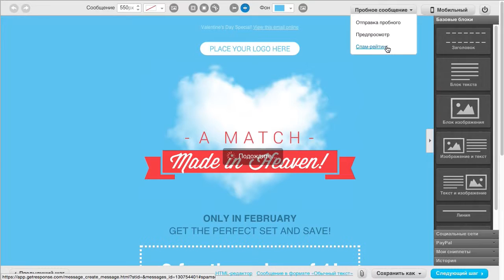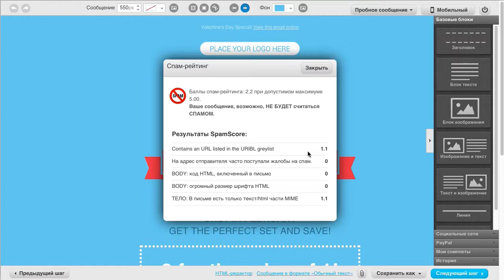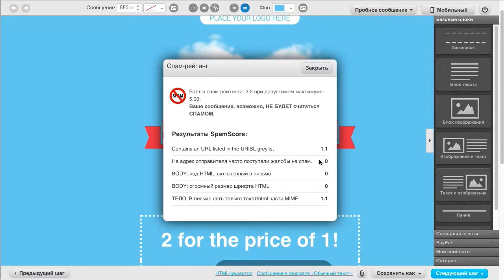Спам-рейтинг, что это за функция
Для наших пользователей команда GetResponse создала видеоурок, из которого вы узнаете, что представляет собой функция спам-рейтинг

Блог GetResponse
Подробнее о GetResponse
GetResponse - многофункциональная платформа автоматизации маркетинга